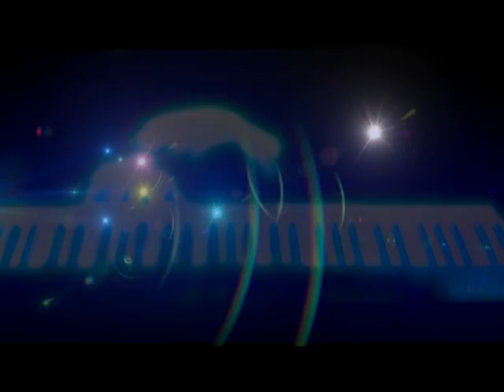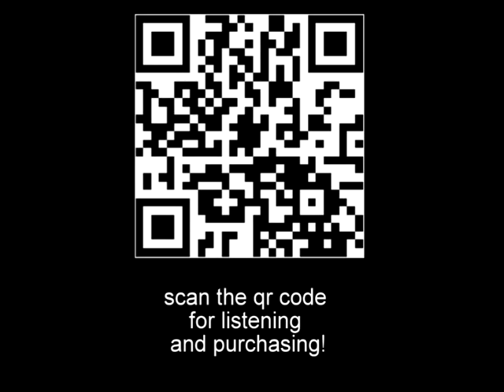I Fly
"Masterpiece"  -Aleksandar Tasevski, Psychedelic Review
"Beatles, Schmeatles! This is original music Alan has created by internalizing the work of his heroes, making it his own and coming up with something uniquely his. This is what we all attempt to do as artists. Few achieve it. Alan has." -Mark Griffith, Legendary Session Guitarist

words & music by Alan Bernhoft

Round and round our planet likes to spin
You cry, while I win
here and there, your mind goes everywhere
Have fun but take care

While you're lost in confusion
I FLY I FLY

Chasing waves in your busy little brain
I feel for your pain
Step inside and look at what you've got
Life's here, but you're not

Round and round, your ego likes to spin
You lose and I grin
here and there, your focus everywhere
Chose love and begin
But you're lost in confusion

IT SHOWS ME YOU CARE!!